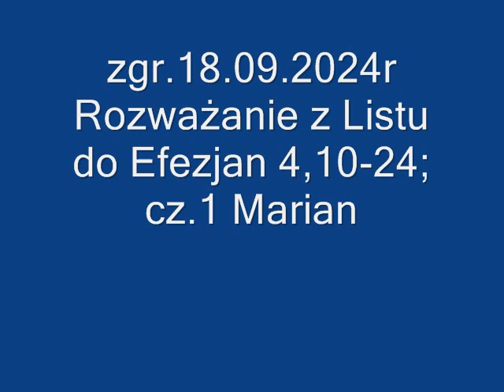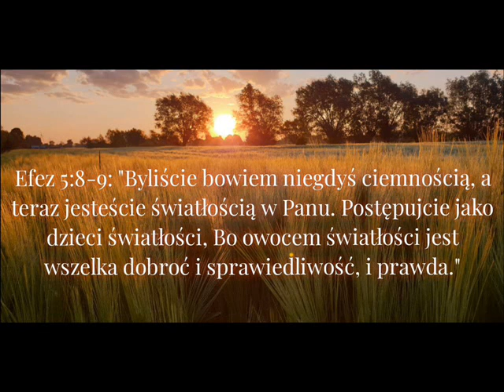zgr 18 09 2024r Rozważanie z Listu do Efezjan 4,10-24; cz 1 Marian